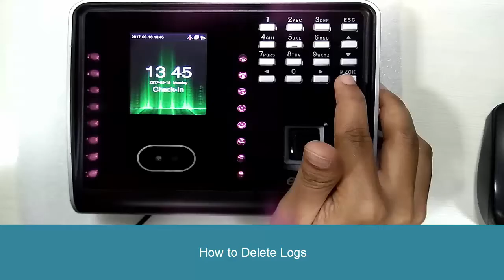eSSL Silk Bio 100 TC How to delete logs